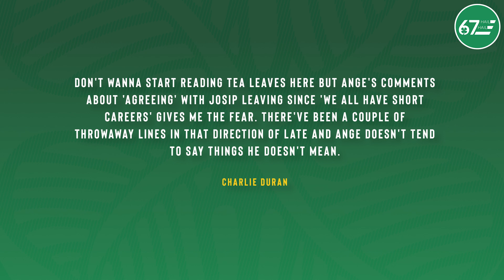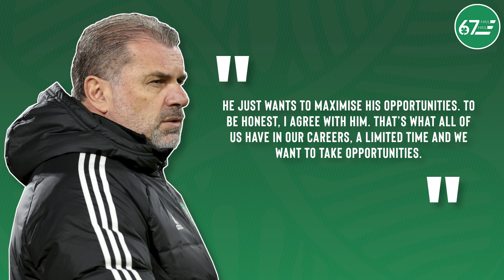Transfer latest, Jenz set to depart & updated Celtic squad picture | Scott McDonald on 67 Hail Hail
Hamish and Asim catch up with Scott McDonald as the January transfer window rages on.

00:00 Intro
01:02 Mooy, Iwata & more
10:11 Transfer window latest
21:24 Updated squad depth